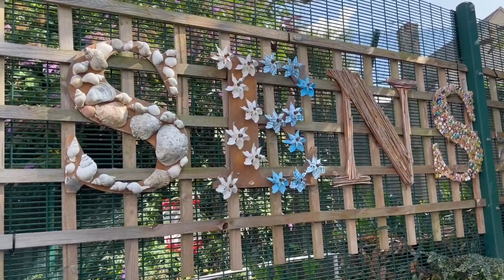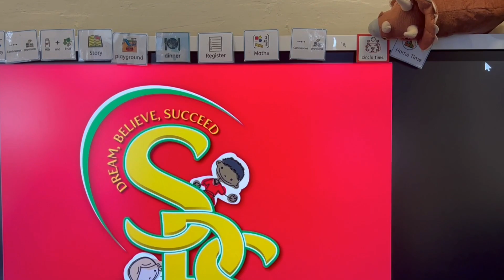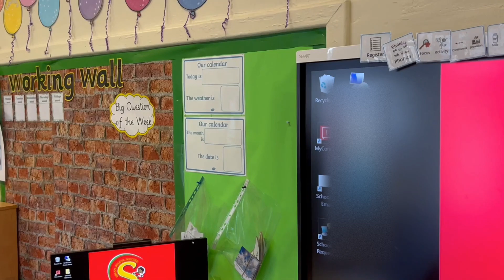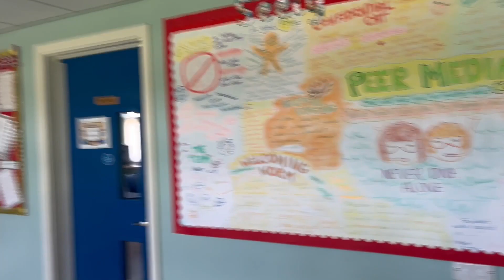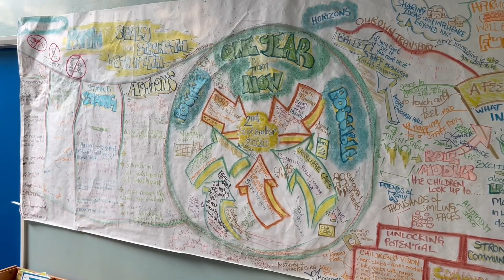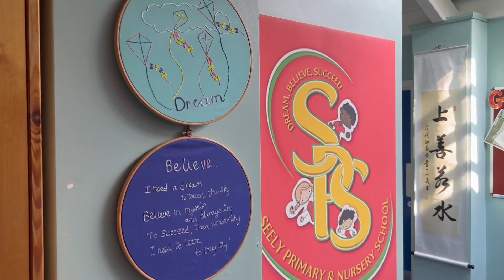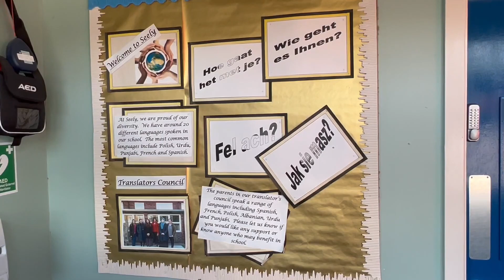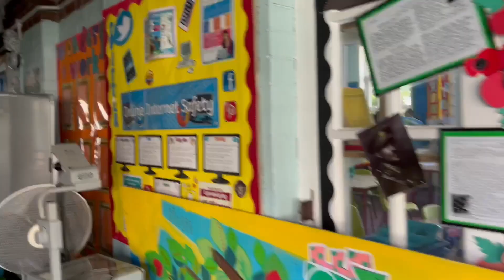What makes an Inclusive School?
Jacqui and Sally are retired Co-Headteachers - they explain how their school had become one of the most inclusive in the UK.

To learn more about Peer mediation and how to set it up in schools, see our video tutorial